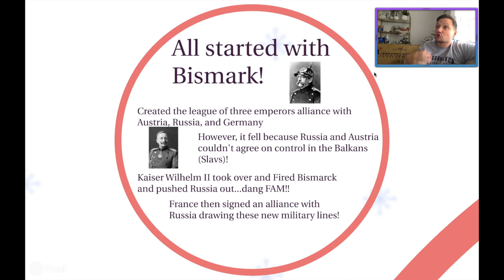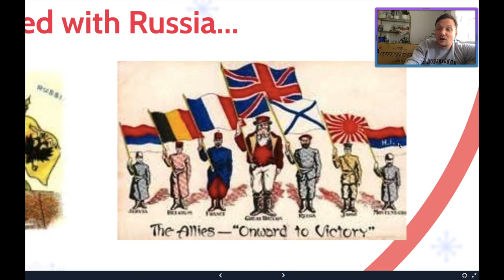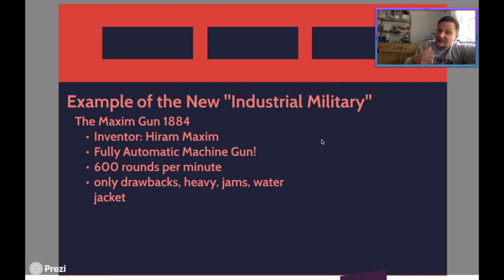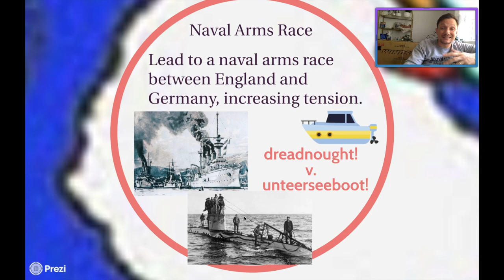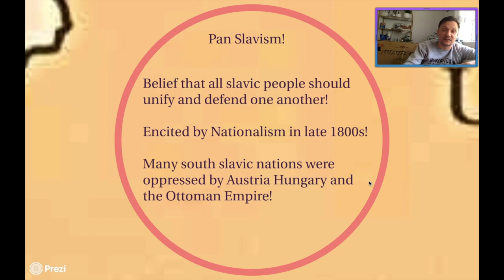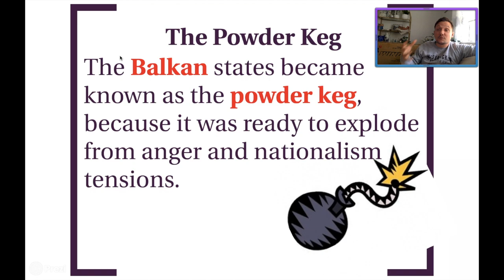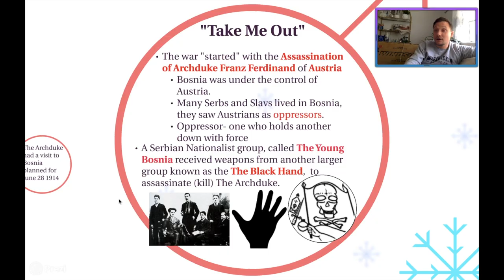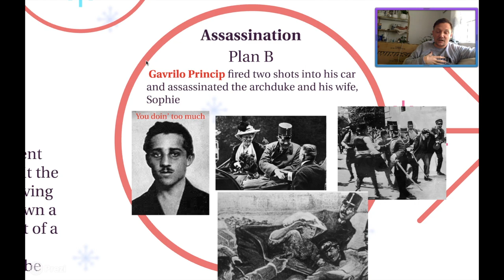Hnrs and WC Flip #56 and #48 Lead up to a Great War!